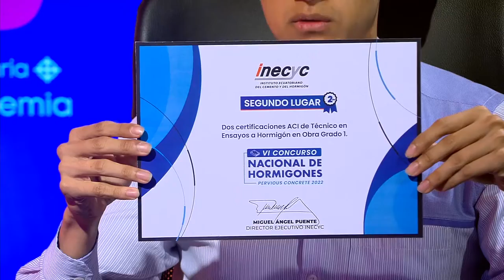AGENDA UNIVERSITARIA | PROGRAMA 10 DE AGOSTO 2022